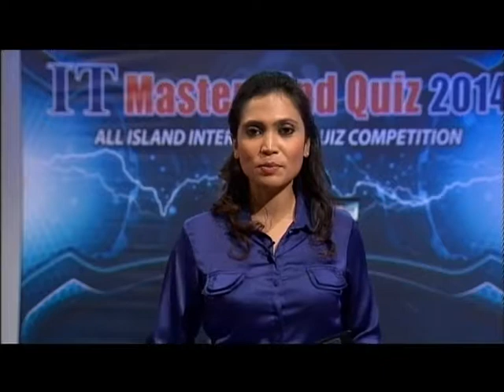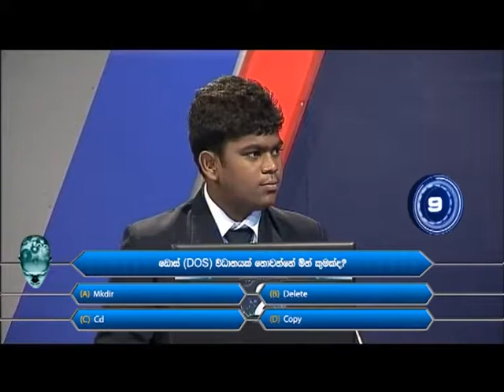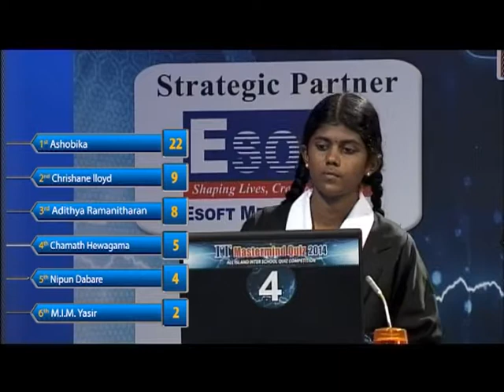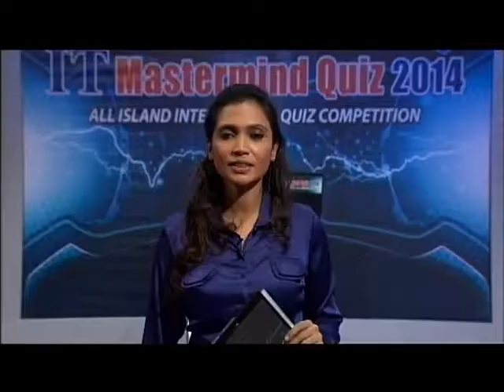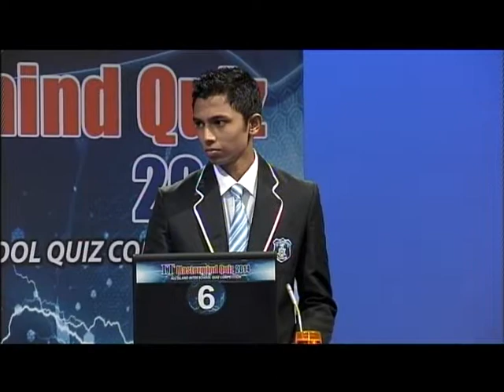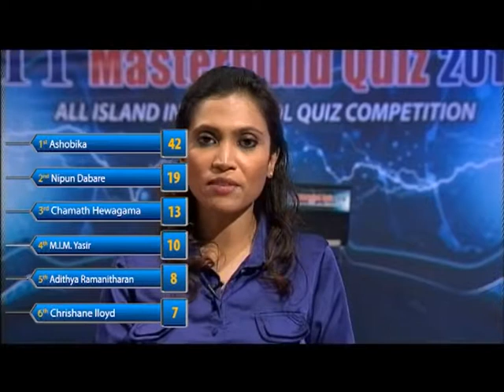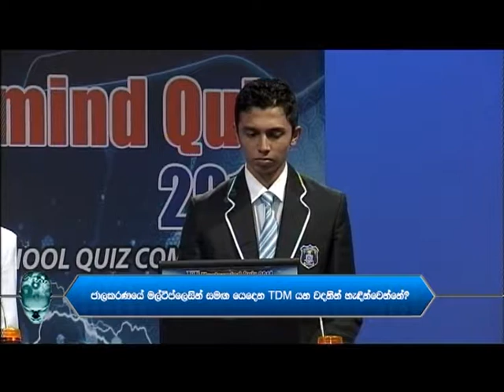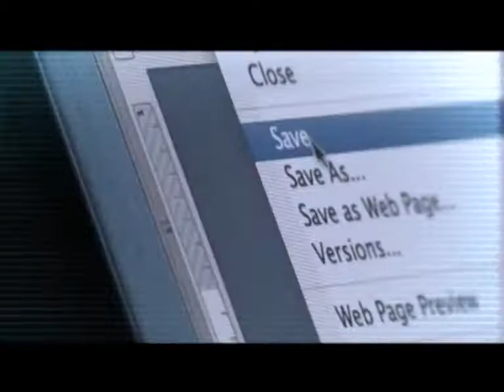IT Mastermind 2014 - Episode 23 (25.02.2015)